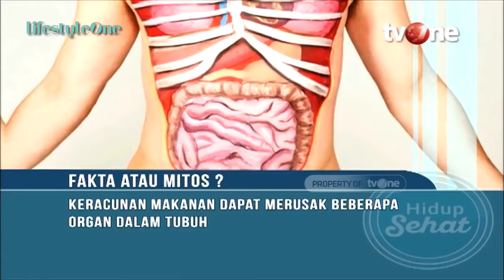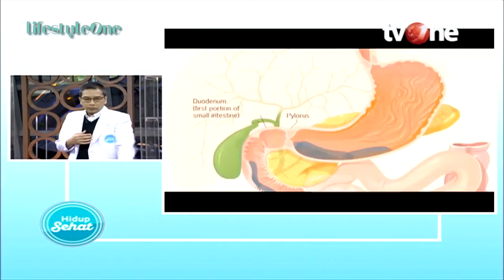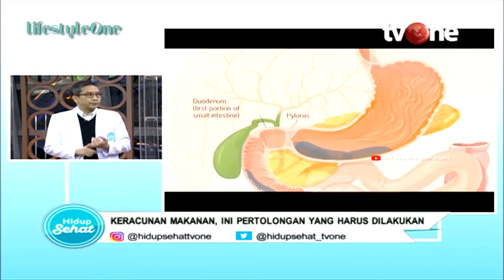Keracunan Makanan Bisa Merusak Organ! Kenali Penyebabnya | Hidup Sehat tvOne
Hidup Sehat tvOne - Keracunan Makanan Bisa Merusak Organ! Kenali Penyebabnya

(RA01)

Thankyou ☺❤
Hidup Sehat